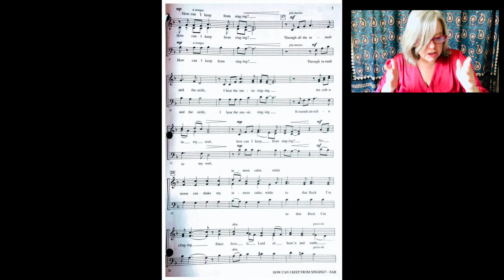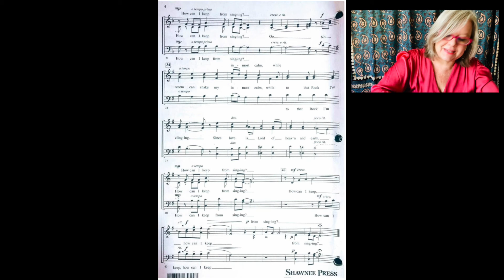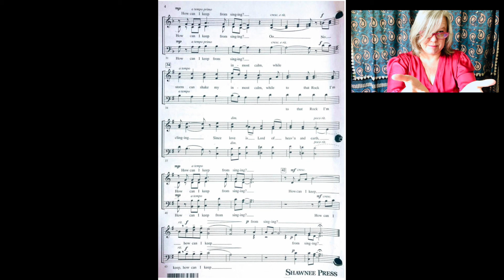How Can I Keep From Singing ~ Alto Part Upload Conducting Video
Cary Fridley conducts How Can I Keep From Singing with the music and the alto part being sung in the background.